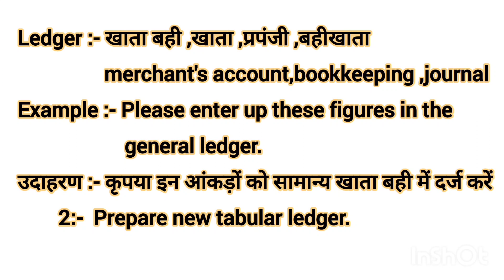Ledger meaning in Hindi Ledger ko hindi m kya khte h Ledger ka matlb kya hota h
Advance English